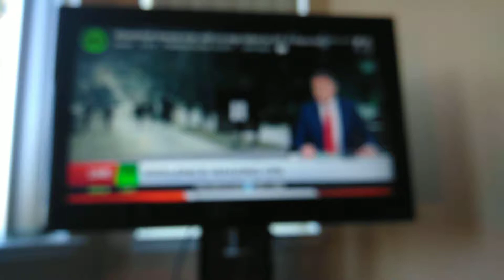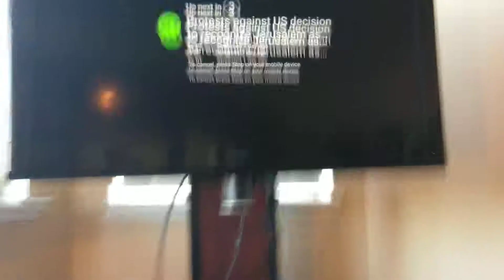2 Russian News